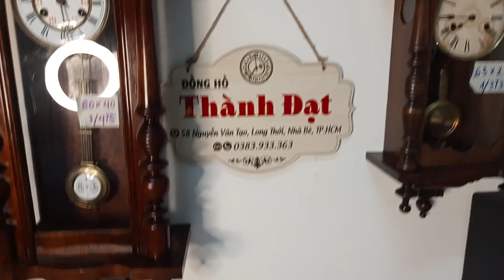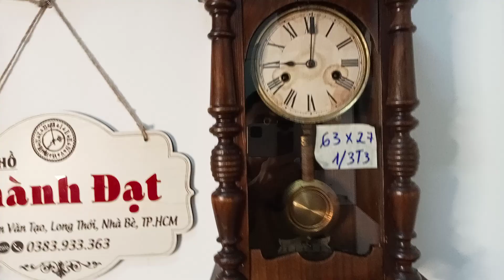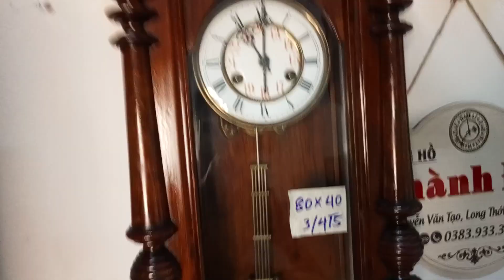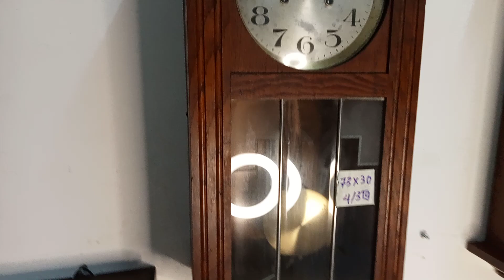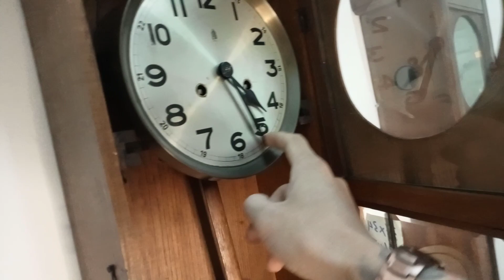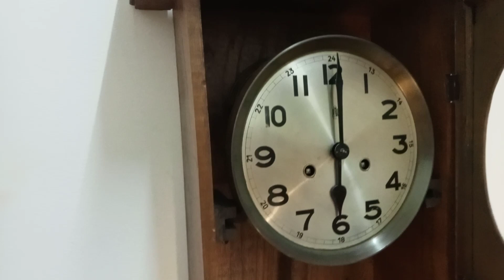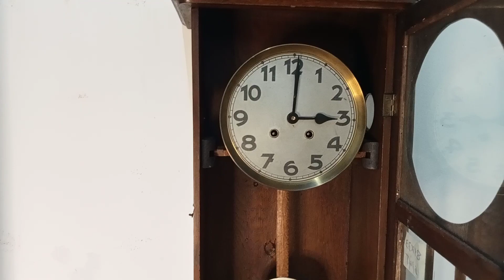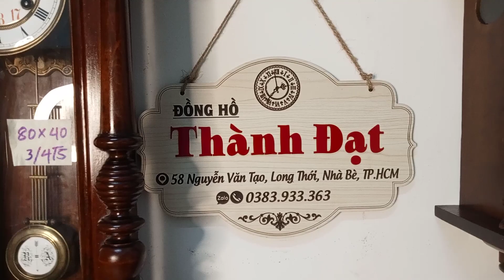11/11/2022 lô 6 chiếc đồng hồ song tiện thùng dài xuất sứ đức giá bình dân cho các bác LH 0383933363